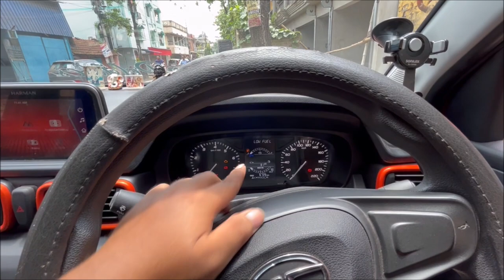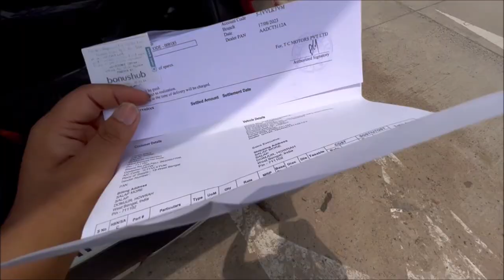Mini Vlogs With Tata Punch Issue With The Horn | ER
A Mini Vlogs With Tata Punch
Do Like